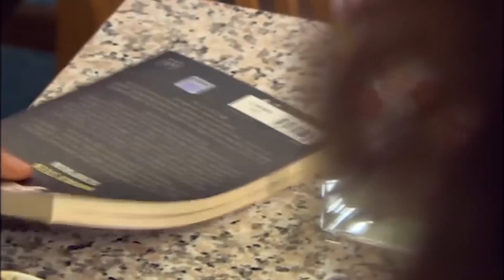Pelin, Doğum Günü Heyecanı Yaşıyor | Deniz Yıldızı 6.Bölüm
Deniz Yıldızı 6.Bölüm - Pelin, doğum günü heyecanını ailesiyle ve arkadaşlarıyla yaşadı.

Deniz Yıldızı 6.Bölümünü Full İzlemek İçin Tıkla!

Cantuğ Turay
Serhat Nalbantoğlu
Meltem Baytok
Artemis Karaman
Tuan Tunalı
Başak Akbay
İlay Tiryaki
Yıldırım Şimşek
Nermin Uğur
Çağdaş Serter
Pervin Balcı
Büşra Ertürk
Cihan Esen
Zeki Okan İrkören
Berna Konur
Sefa Zengin
Gülay Gür
Metehan Şahiner

نجمة البحر